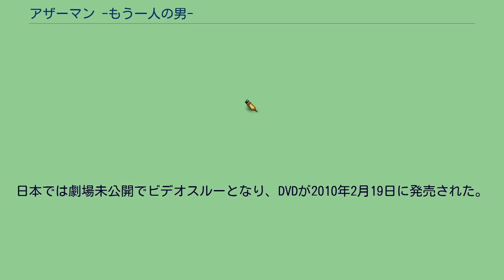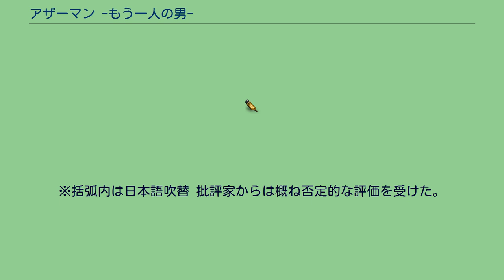アザーマン -もう一人の男-